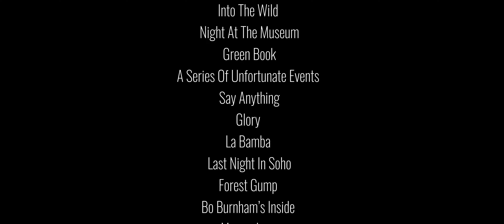42 Movies That Will Change Your Life!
Here are 42 movies that will change your life!

Timestamps:

0:00
Swiss Army Man
0:09
Guess Who's Coming To Dinner
0:19
There Will Be Blood
0:27
When Harry Met Sally
0:37
Prisoners
0:54
As You Are
1:06
Little Miss Sunshine
1:10
Saving Private Ryan
1:13
Whiplash
1:20
1917
1:24
Shawshank Redemption
1:30
American Psycho
1:33
Good Will Hunting
1:37
Interstellar
1:40
Reality Bites
1:46
Dead Poets Society
1:49
Ferris Bueller's Day Off
1:56
The Princess Bride
2:02
Into The Wild
2:06
Green Book
2:16
A Series Of Unfortunate Events
2:19
Night At The Museum
2:27
Say Anything